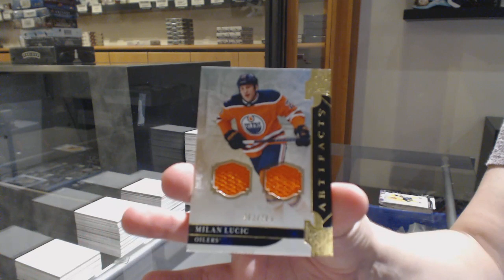Aboutat's 19-20 UD Series 2 Hockey Packs & 19-20 UD Artifacts Hockey Pack Break